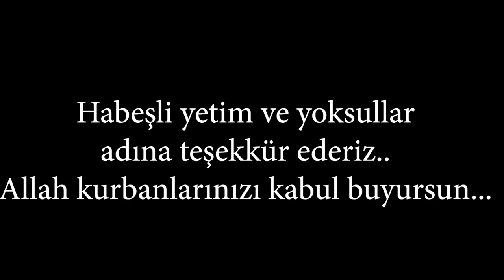069 IBS KURBAN 2021